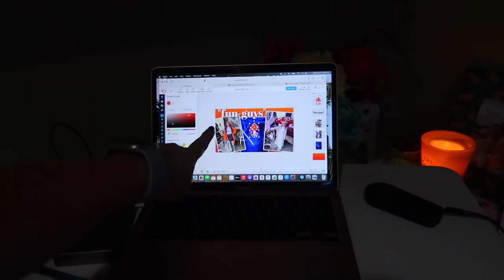DAUGHTER GOT SHOCKING NEWS TODAY! | GETTING EXCITING NEWS FOR OUR DAUGHTER | SPEND THE DAY WITH US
DAUGHTER GOT SHOCKING NEWS TODAY! | GETTING FUN NEWS FOR OUR DAUGHTER | SPEND THE DAY WITH US 2022

AMAZON FAVORITES:

LUG TRAVEL BAG:

MICROFIBER BEACH (TRAVEL) TOWELS:

GoPro HERO9 BLACK CAMERA:

Canon PowerShot G7X Mark II Digital Camera:

Monitor Stand Riser Desk Organizer:

Bookshelf for Desktop Storage:

ART MARKER SET:

CURRENT PHONE CASE:

FETCH APP -2000 BONUS points w/ REFFERAL CODE:
5KKJA